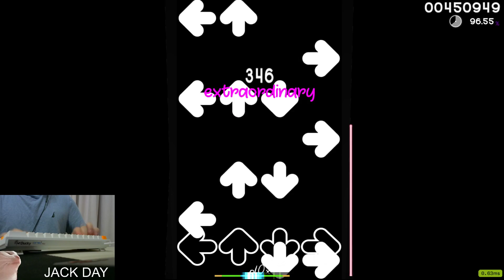yaseta - bluenation 1.3 A